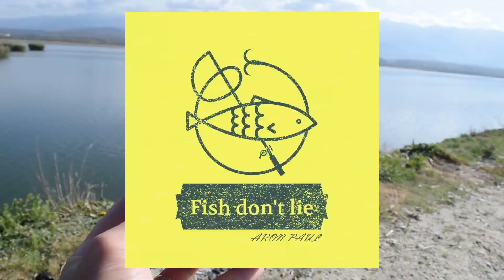Viitorul Pescuitului#Stabilizator CAPERLAN pentru RODPOD/TRIPOD pentru ape sălbatice!!!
Pescui la CRAP